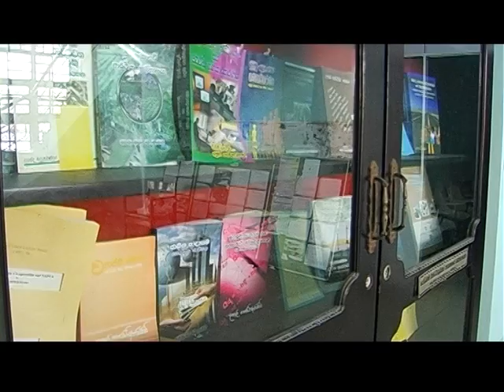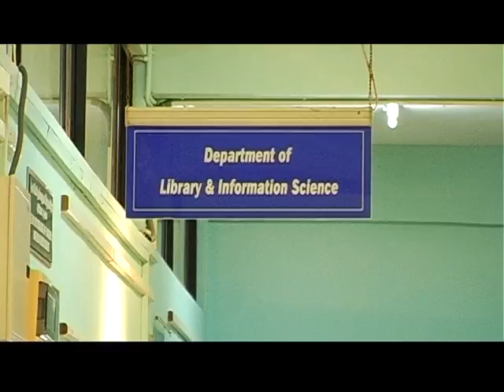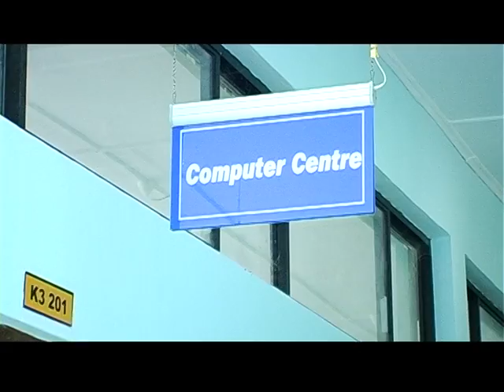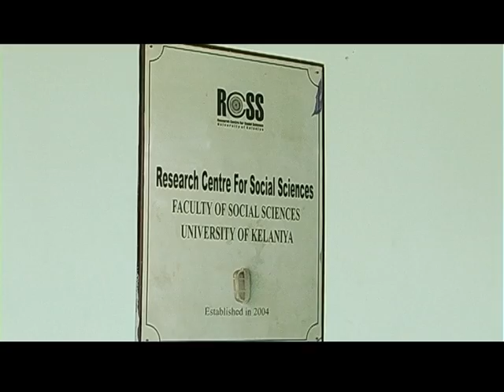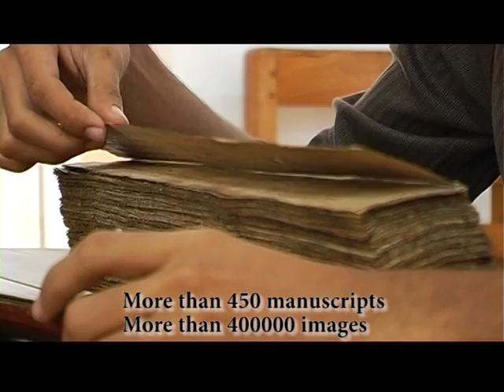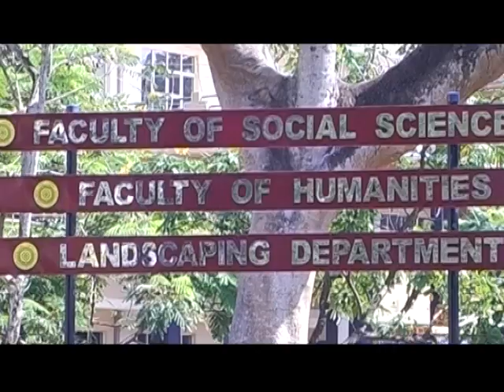Faculty of Social Sciences